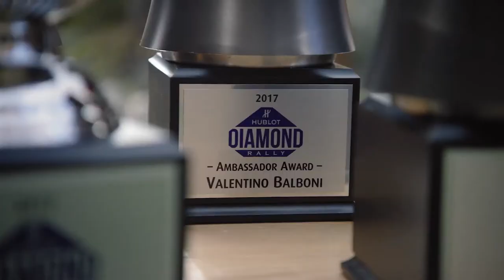Hublot Diamond Rally 2017 - Drive all day (R8, Huracán, BMW i8, TT RS, RS6, 488...)